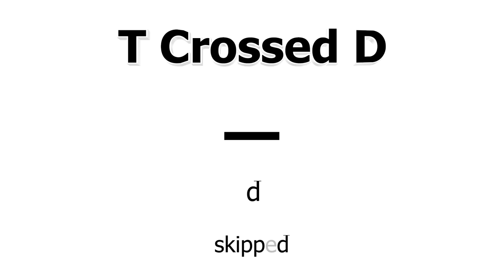T Crossed D